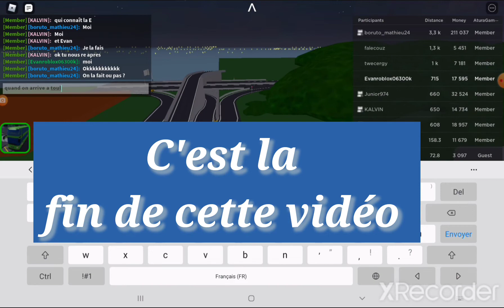Convoi sur Atura Transport Simulator V4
Convoi avec @KALVIN le 12 Février 2022

Convoy with @KALVIN the 12 February 2022